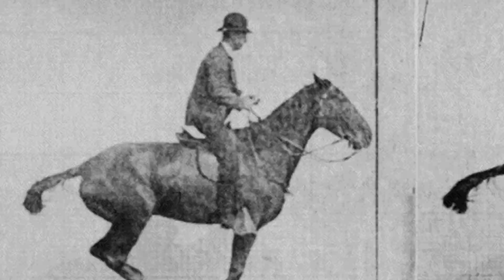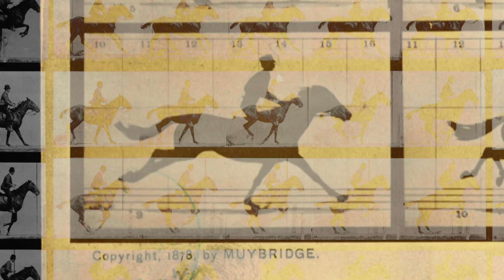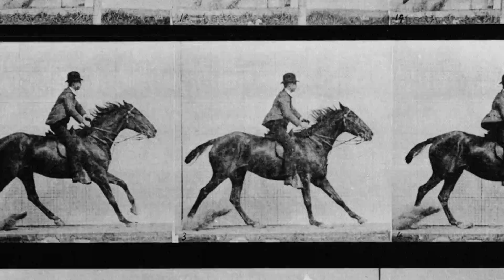Roosbeef - In Mijnen Tijd (official video)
Video: VJ Glitterende Eenhoorn

'In Mijnen Tijd' is de tweede single van 'Lucky', het nieuwe album van ROOSBEEF dat op 17 januari 2020 uitkomt.

TOURDATA
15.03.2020 • REX (TRY OUT) (ESSEN)
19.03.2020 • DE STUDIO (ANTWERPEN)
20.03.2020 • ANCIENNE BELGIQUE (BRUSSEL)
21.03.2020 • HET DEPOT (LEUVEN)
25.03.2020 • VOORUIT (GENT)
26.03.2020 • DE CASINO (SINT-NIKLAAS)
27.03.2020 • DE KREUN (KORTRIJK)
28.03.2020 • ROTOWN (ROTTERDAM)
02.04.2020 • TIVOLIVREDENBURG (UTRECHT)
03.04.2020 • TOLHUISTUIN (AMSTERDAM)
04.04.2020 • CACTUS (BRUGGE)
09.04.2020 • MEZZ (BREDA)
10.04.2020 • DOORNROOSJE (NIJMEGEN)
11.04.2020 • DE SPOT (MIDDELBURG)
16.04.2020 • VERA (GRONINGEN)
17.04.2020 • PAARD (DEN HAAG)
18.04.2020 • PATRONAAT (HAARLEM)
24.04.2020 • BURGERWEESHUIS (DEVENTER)